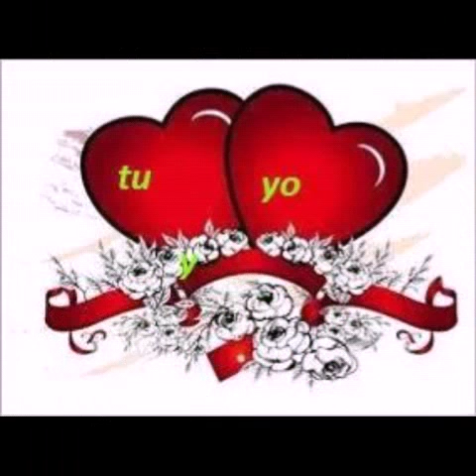Lucas Diaz jocotan chiquimula